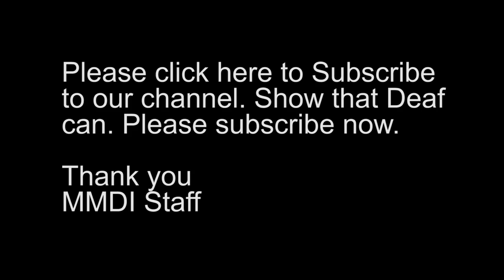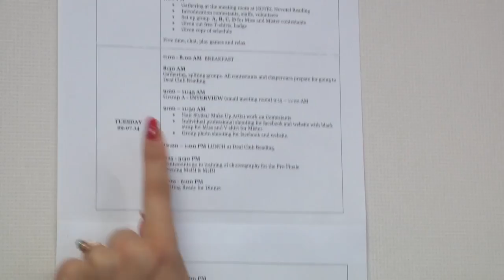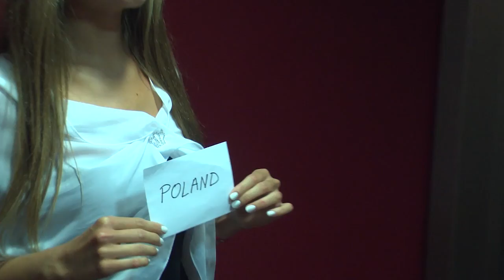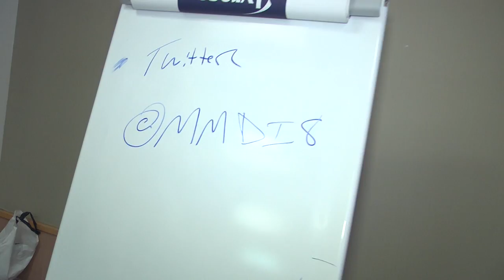Miss & Mister Deaf International Pageant London England: Day 2 Practice Makes Perfect!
Contestants at the Miss & MIster Deaf International in Lond, England practice their interviews and photoshoots while getting ready for the big day!! Great food, great company! Watch the fun!